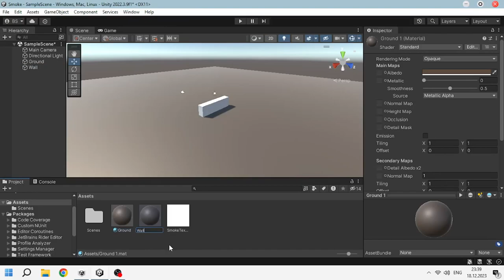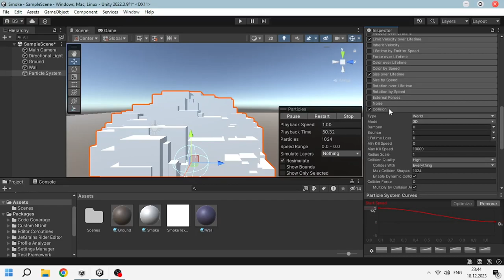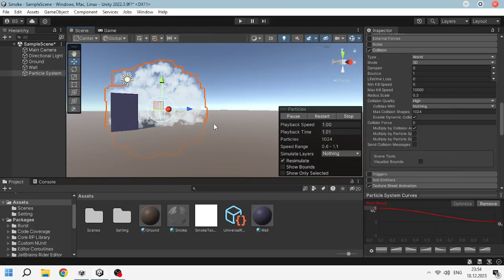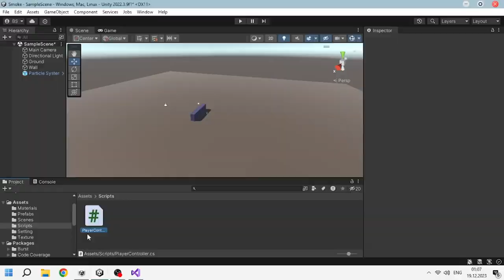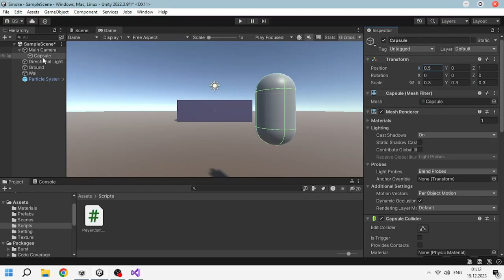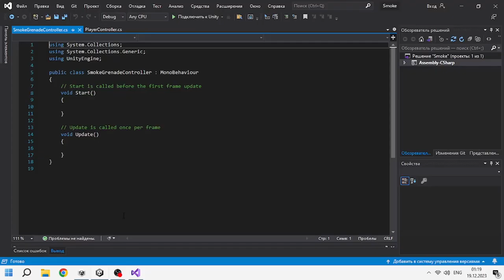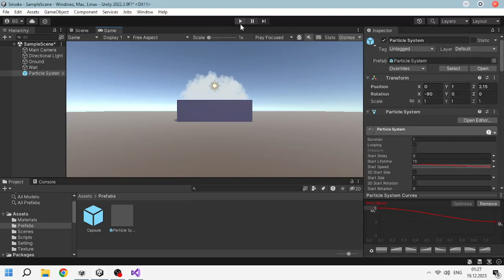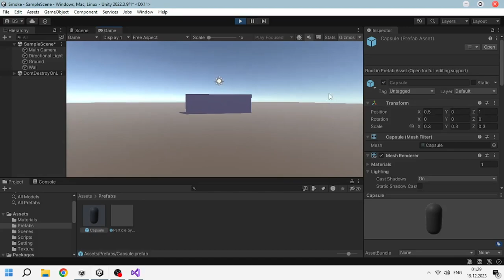Smoke grenade - Unity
Simple move controls. Throwing grenade. Particle smoke.